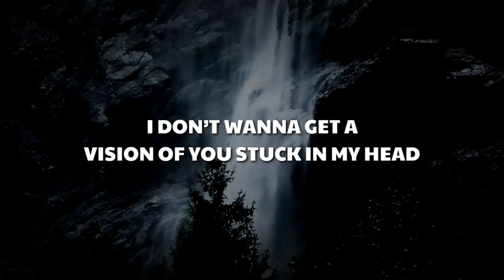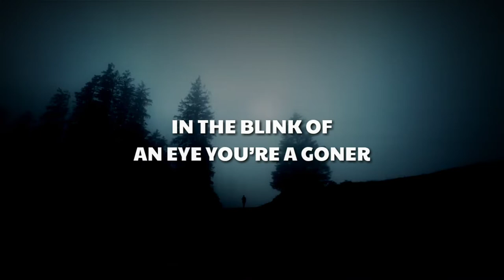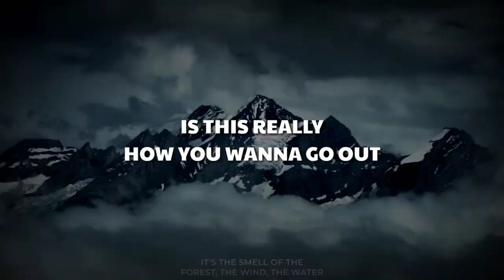Jack Shore, Michael Shynes - Have You Ever Really Lived [Lyric Video]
🎶 Jack Shore, Michael Shynes - Have You Ever Really Lived

📺Background Video by DreamDuo Films
SILENCE | A cinematic shortfilm | Sony a7sIII

"Have You Ever Really Lived"

Have you ever walked the high pass Watched the northern lights flash Took a photograph on a Paris street Have you ever climbed a tall tree Asked someone for mercy Gave something away that wasn’t free

I don’t wanna get a vision of you stuck in my head Because I know that you were meant to be wilder Another night of television while you’re lying in bed Is slowly gonna eat away at you

Have you ever really lived (You talk a big game but) It’s just a matter of time, Have you ever really lived (We’re all on the clock here) Ooo, Ooo, Ooo In the blink of an eye you’re a goner So for once in your life try the deeper water Feel the pull of whatever is out there And ask yourself this once Have you ever really lived

Have you ever used your hands to Build something from scratch that Wasn’t even for you (have you ever) When you hear the waves are crashing Over Nazare man Don’t you wanna see them

And I don’t wanna get a vision of you stuck in my head Because I know that you were meant to be wilder Another night of television while you’re stuck in your head Is that really how its gonna be

Have you ever really lived (You talk a big game but) It’s just a matter of time, Have you ever really lived (We’re all on the clock here) Ooo, Ooo, Ooo In the blink of an eye you’re a goner For once in your life try the deeper water Feel the pull of what just might be out there And ask yourself this once Have you ever really lived

Be honest now is this really how you wanna go out And if you don’t it ain’t too late to turn it around